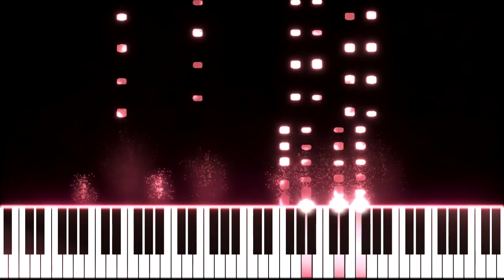Have You Ever Heard Vivaldi Four Seasons Winter in MAJOR KEY?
What does the major key version of Vivaldi Four Seasons Winter sound like to you?